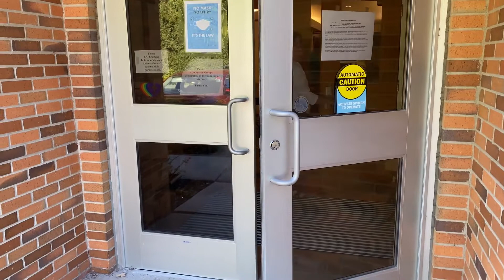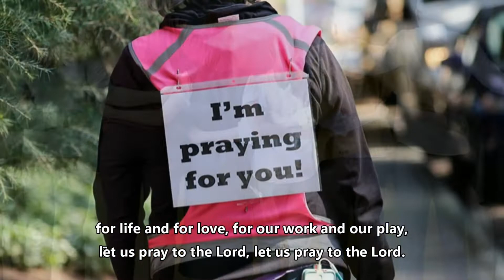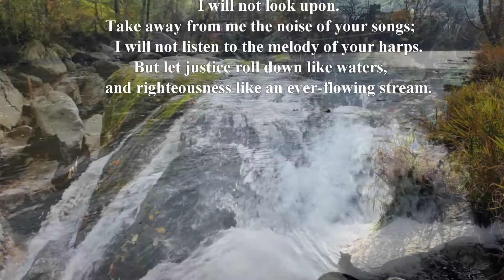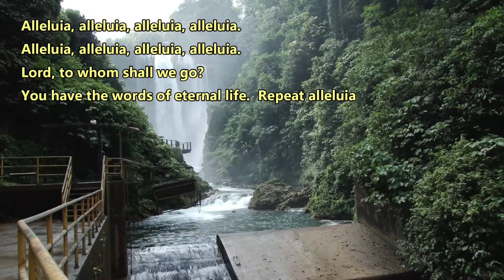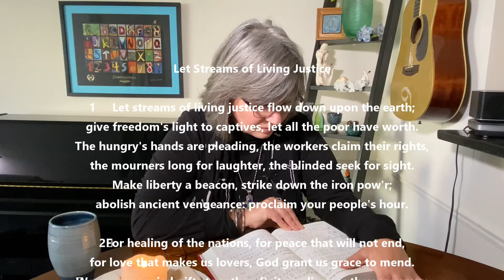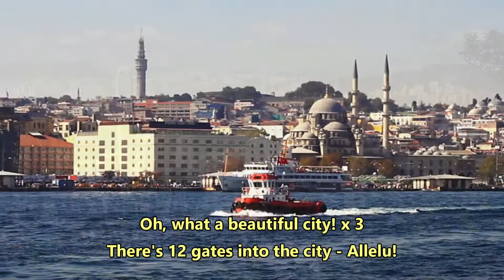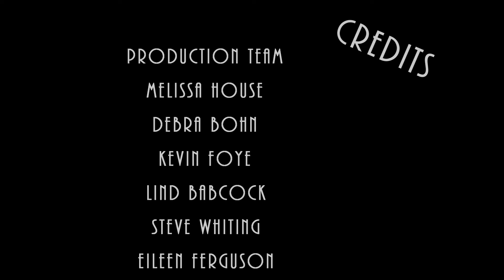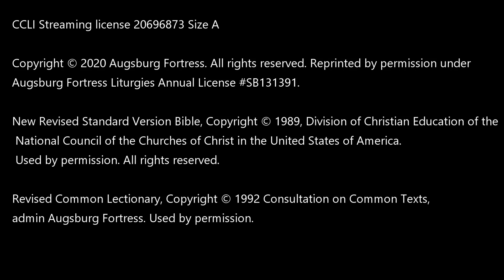Be Ye Lifted Celebrates the Living Jesus in All of Us; Let's Count!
Marie Duquette is inviting you to a scheduled Zoom meeting.

Topic: Holy Communion and conversation
Time: Nov 8, 2020 10:30 AM Eastern Time (US and Canada)

Join Zoom Meeting COPY & PASTE LINK IN YOUR BROWSER*** One time only!

Be Ye Lifted, a 2020 Lutheran church service worshiping Jesus Christ, where we come for the puppets, stay for the sermon and get lifted by the music.  King of Kings Lutheran Church in Ann Arbor, MI.  Mission: inclusion, mercy and justice.
Current issues addressed in sermon, music, and video.  Bringing the message of Jesus into your personal life transforming individuals and cultures as Christ preached.  Sound Theology!

We are a progressive church where the bulk of the virtual service has been supplied, recorded, edited and produced by the congregation.
Special Thanks to Madeleine & Phil Macy for Tiny Mouse & Giraffe, respectively.

OneLicense podcast/streaming/reprinting:  A - 724357

Music Contributions:
    King of Kings Lutheran Choir
    Roots & Wings

This is a one hour weekly Sunday service where people make the service.

Come for the puppets, stay for the sermon, Be Ye Lifted by the music.

Producer: Deborah Bohn
Music Director: Lois Miller
Video Recorder & Editor: Melissa House
Graphics Designer & Editor: Lind Babcock
Pastor/Director: Rev. Marie Duquette
Podcast Editor/Producers: Kevin & Deb Foye
Closed Caption Editors: Eileen Ferguson & Steve Whiting

Copyright approved by Augsburg Fortress (hymn settings; melodies and lyrics)